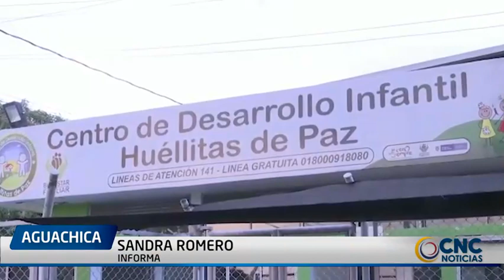MASIVA INTOXICACIÓN EN CDI DE AGUACHICA